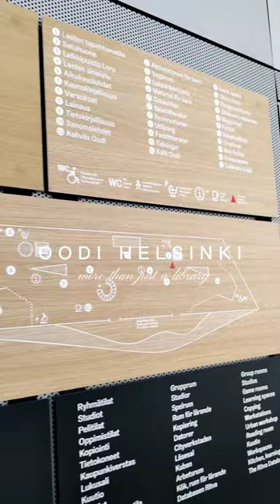Oodi Helsinki 📍Finland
Helsinki Central Library or Oodi - to me, it's more than just a library👏♥️

apologies if my pronunciation of "oodi" makes your cringe but hey, i tried! 😂

Give this place a visit, I'm sure you'll love it!